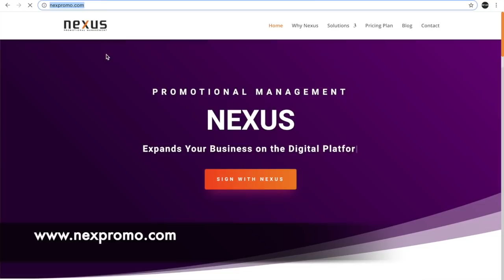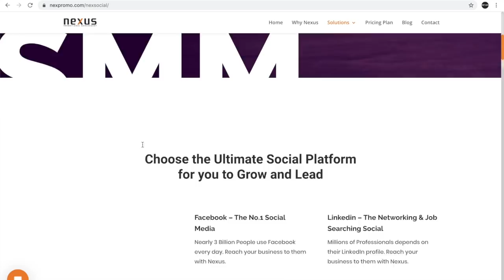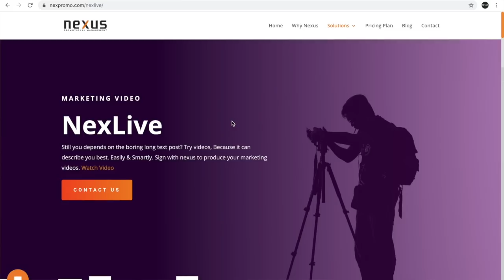Where is Shahed Alam? চুপ কেন ? End up with YouTube ?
লাইলাতুল সরকার : লাইলাতুল  ও বিরোধী দল
ফিরে দেখা ২০১৮ ভোট: আমার জবাব ও বিরোধী দল নিয়ে শংকা  --~--

Bangla Infotube is a multi-dimensional platform to educate, entertain, inform and persuade people of changes. We also focus on the lives and achievements of million Non-Resident Bangladeshis (NRB) people. Write to us about how we can focus your works and achievements. Be a part of the journey. Be a changemaker.

I personally talk regularly at my facebook page. Please follow the public page and like it to be connected  at Facebook:

You can also donate money for the 'Banglainfo Tube Movement'  and be a partner of us.

Video produced by @Nexus Promotional Management LLC, a social media agency that =builds youtube channel commercially.